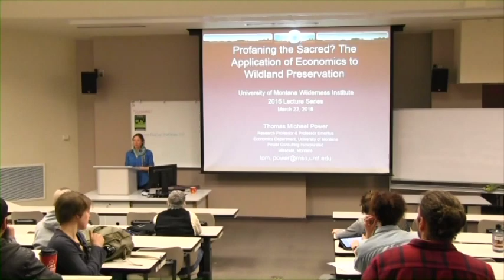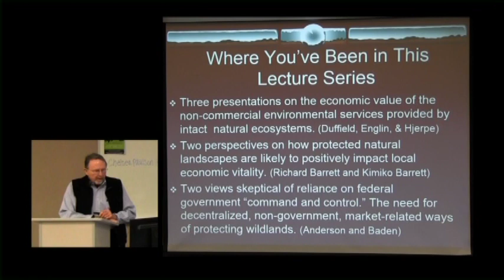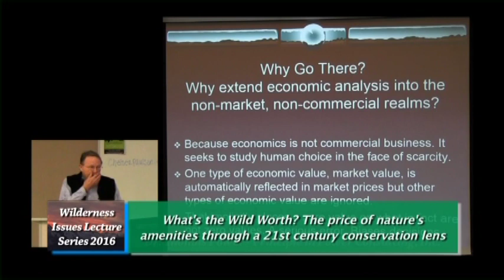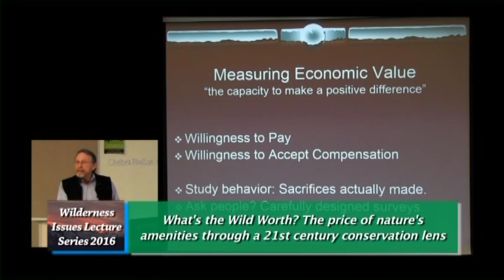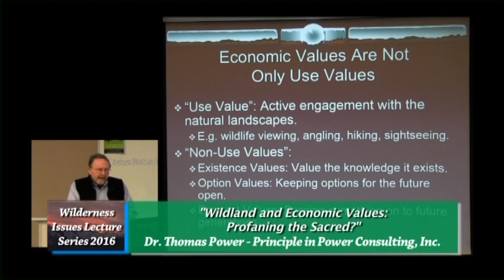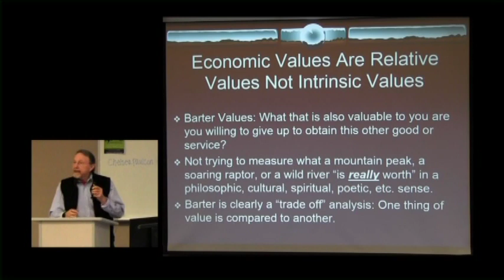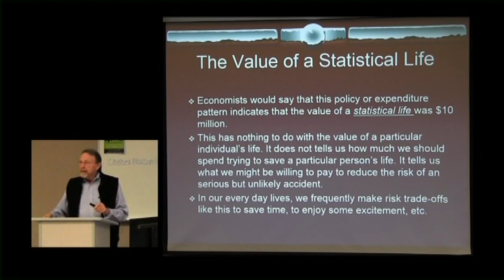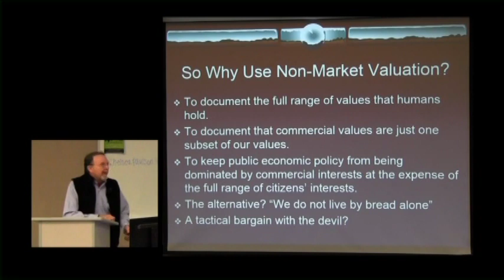2016 Wilderness Issues Lecture Series #8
Final lecture in the 2016 Wilderness Issues Lecture Series entitled "Wildland and Economic Values: Profaning the Sacred?" Dr. Thomas Power, research professor and Professor Emeritus of the Economics Department of University of Montana, and Principle in Power Consulting, Inc. concludes the lecture series with his presentation.